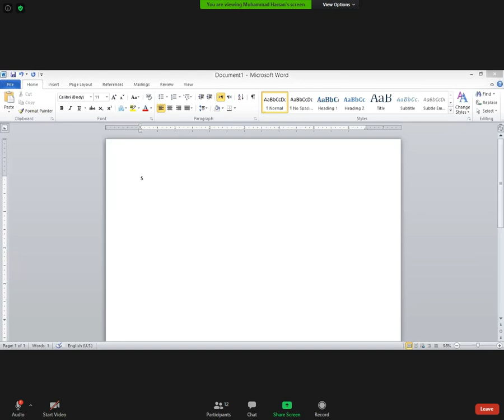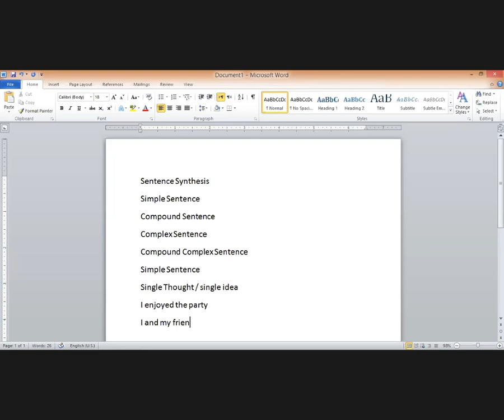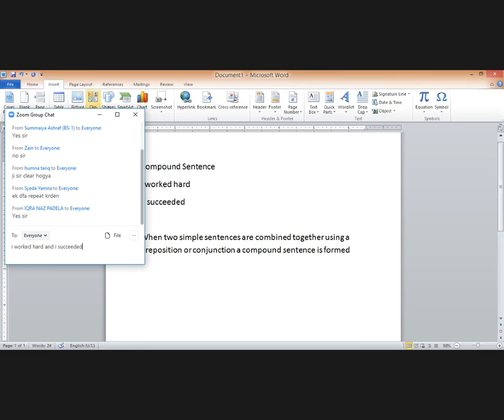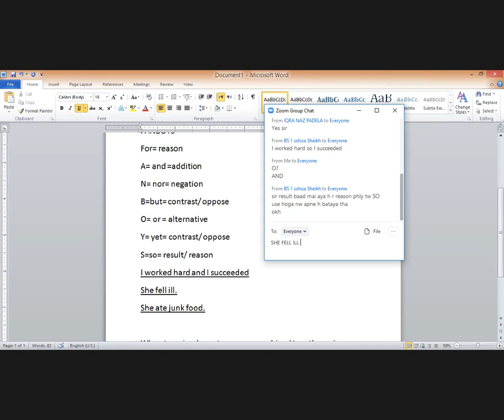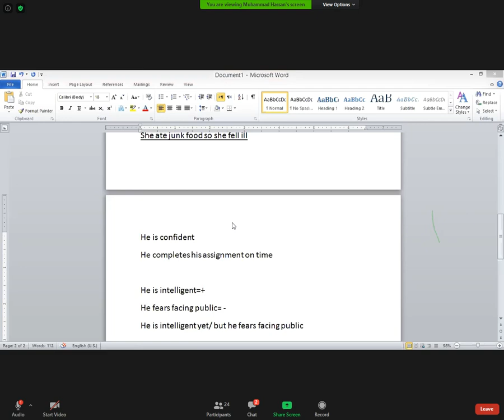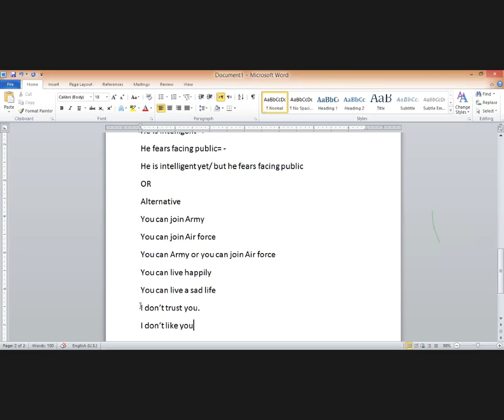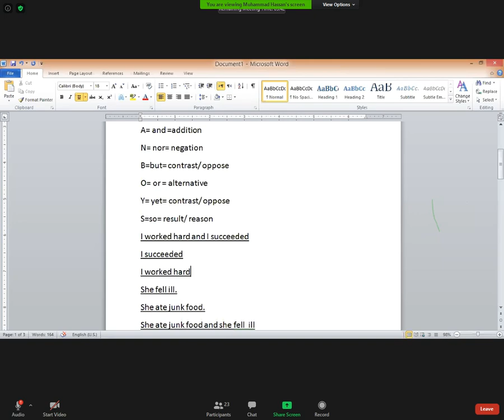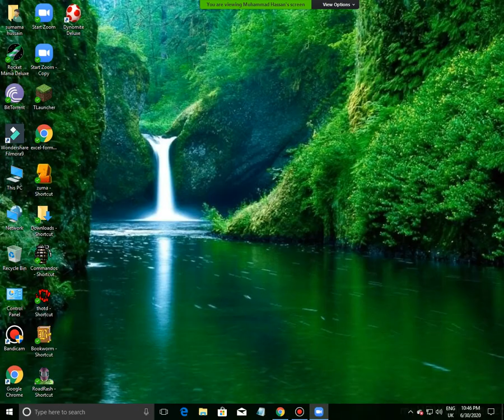BUSINESS ENGLISH-ONLINE REVISION-PART-1